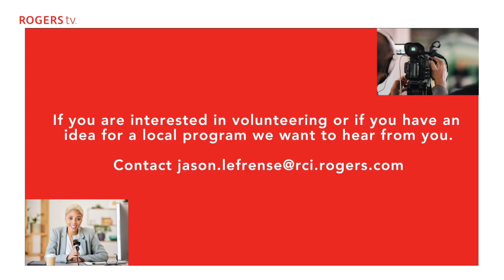CBRM Santa Parade/Rogers TV